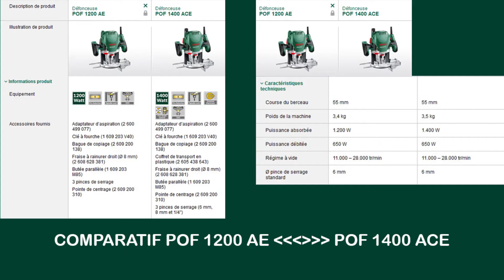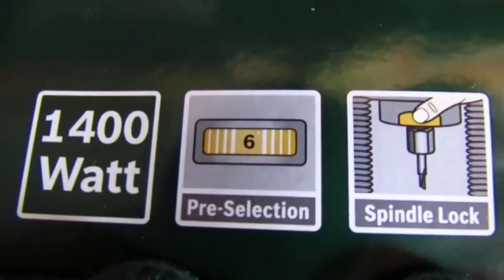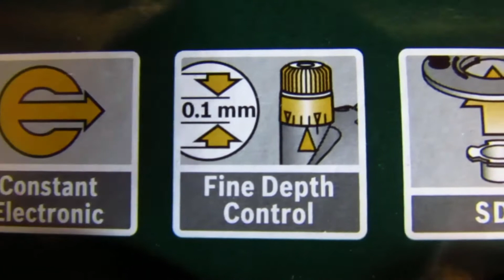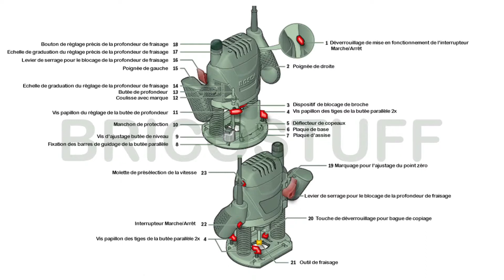Déballage et Présentation Défonceuse à Bois BOSCH POF 1400 ACE Expert - 060326C800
🔴 ACCESSOIRES LIVRES AVEC LA POF 1400 ACE

🔹 Clé à fourche (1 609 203 V40)
🔹Butée parallèle (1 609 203 M85)
🔹 3 pinces de serrage (6 mm - 8 mm - 6,35 mm (1/4")

🔴 SPECIFICATIONS  TECHNIQUES

◾️Puissance absorbée : 1.400 W
◾️Régime à vide : 11.000 – 28.000 tr/min
◾️Course du berceau : 55 mm
◾️Pince de serrage standard : Ø 6 mm
◾️Poids de la machine : 3,5 kg

🔴 CARACTERISTIQUES DE LA DEFONCEUSE POF 1400 ACE

◾️ Régulation électronique constante pour un maintient constant la vitesse sélectionnée et une qualité de coupe optimale

◾️Réglage micrométrique de la profondeur de fraisage, pour les travaux exigeants jusqu'à une précision de 1/10 mm

◾️Changement de fraise facile et rapide grâce au système de blocage de broche intégré

◾️Moteur d'une puissance de 1400 W pour des tâches exigeantes à réaliser dans tous types de bois

◾️Système SDS Bosch pour fixer et démonter, sans outil, la bague de copiage

◾️Eclairage assuré par 2 Leds

◾️Présélection de la vitesse en fonction du matériau grâce au régulateur électronique Bosch à molette et au variateur électronique

◾️Raccord pour l’aspiration des poussières pour un travail sans poussière

◾️Conception ergonomique avec poignées Softgrip

🔴 Défonceuse ⏩Amazon
🔵 Set 6 fraises ⏩

◾️Titres : Adventure - Memories - Slow Motion - The Lounge